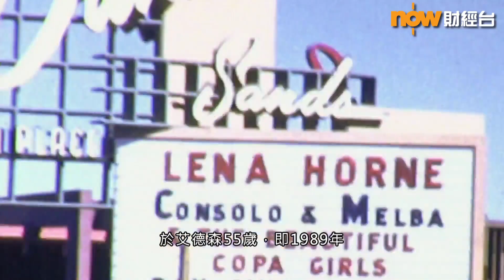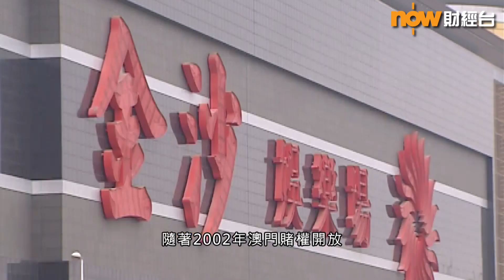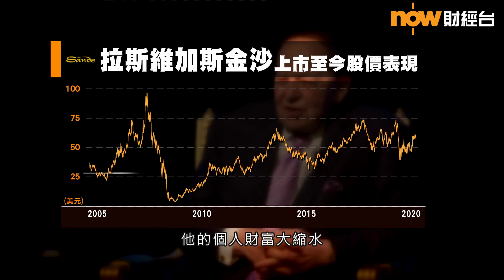【財經智庫】賭業大亨艾德森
【Now財經台】一代賭業大亨拉斯維加斯金沙及金沙中國(1928)創辦人艾德森逝世，享年87歲，今集《財經智庫》一齊重溫他的點滴...